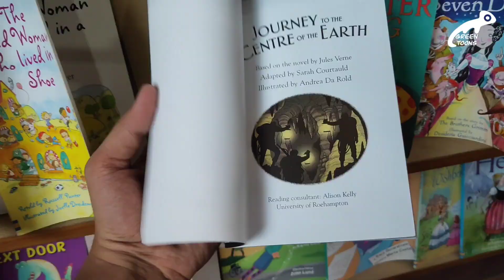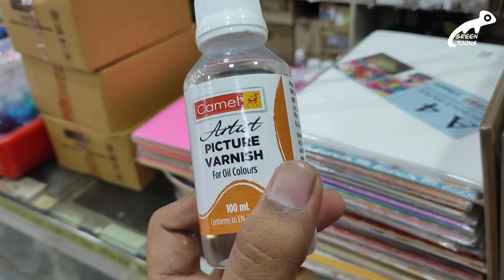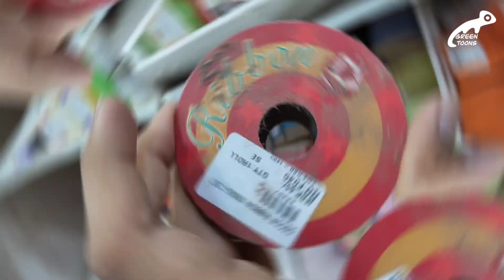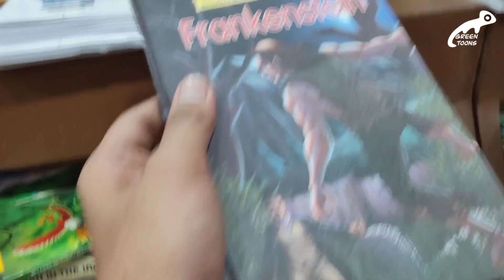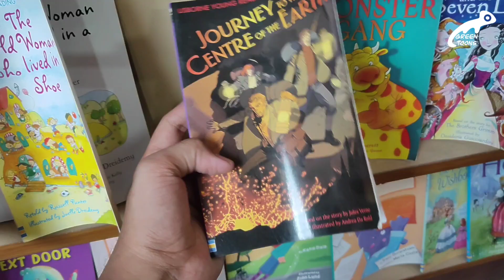art and craft materials | craft materials shopping | art and craft supplies | green toons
art and craft materials
craft materials shopping
craft materials shop in Thrissur
the big craft materials shop in Kerala
art and craft supplies
green toons